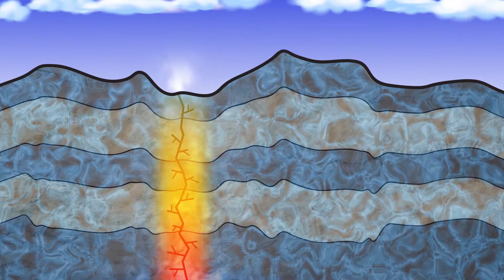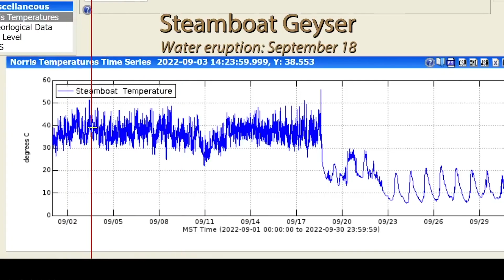Yellowstone Scientists' NEW Discovery TERRIFIES The Whole World!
An old destructive volcano formed the spectacular beauty known as Yellowstone. According to experts, this Yellowstone is not dead. It is only sleeping and progressing down a dangerous route for the future. What is Yellowstone anyway? And what are these dangerous activities detected under this Yellowstone volcanic hotspot?

Inspired by Tech Space, Voyager, and Elon Musk Rewind.

Inspired by Park Ranger TERRIFIED By Yellowstone National Park CONSPIRACY
Inspired by Scientists Terrifying NEW Discoveries At Yellowstone National Park!
Inspired by The Yellowstone Officials FINAL WARNING Terrifies The Whole World!
Inspired by Yellowstone Officials FINAL WARNING Terrifies The Whole World!

James Webb New Discovery at Proxima B, Possible life signs

On Space Facts we will go through space news, discoveries, NASA, SpaceX and space race and much more.